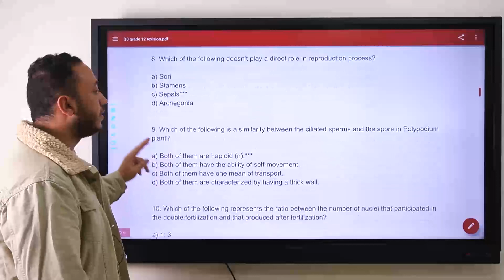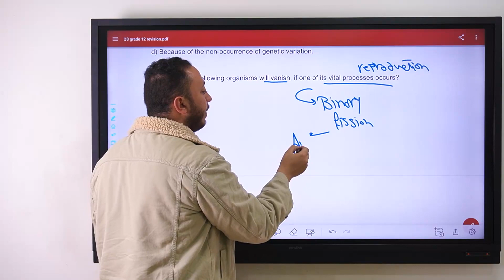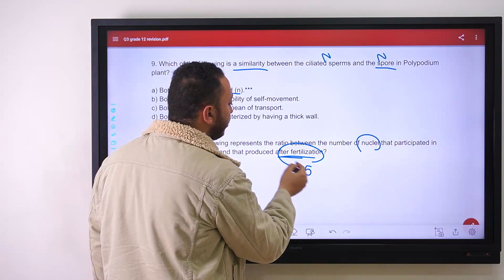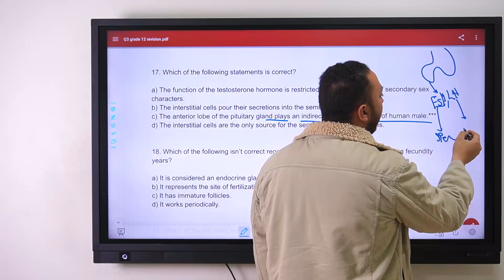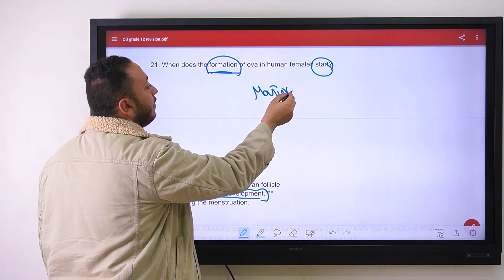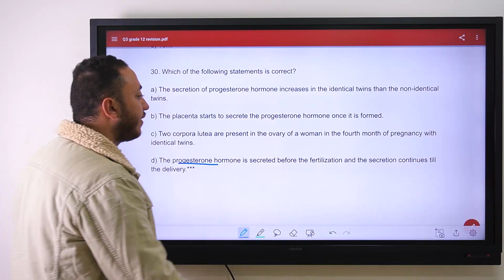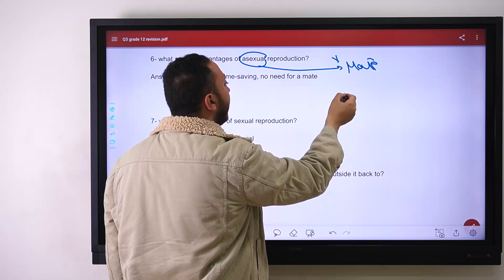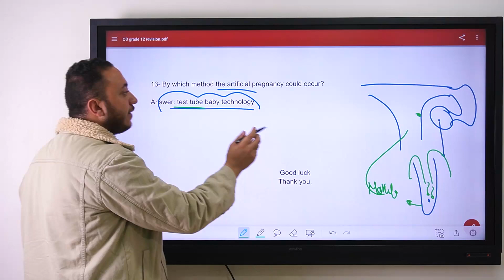Dr. Paula Rasmy | American | Grade 12 Biology Revision